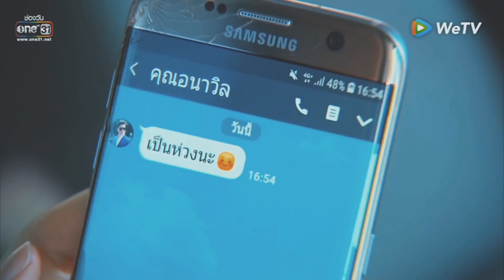[OPV.] ตงตงxเซียงเซียง (อนาวิล&หวานใจ สาวน้อยร้อยล้านวิว) - อยู่ๆก็มาปรากฏตัวในหัวใจ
Song : อยู่ๆก็มาปรากฏตัวในหัวใจ
Artist : PIJIKA

Thanks clips : WeTV

ตงตง กฤษกร

เซียงเซียง พรสรวง